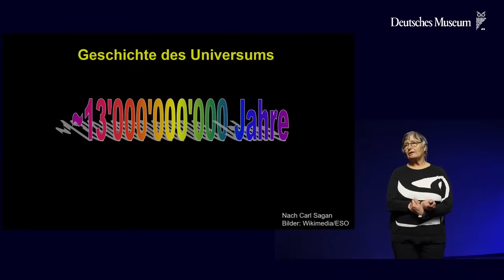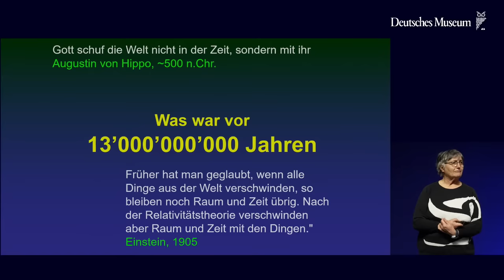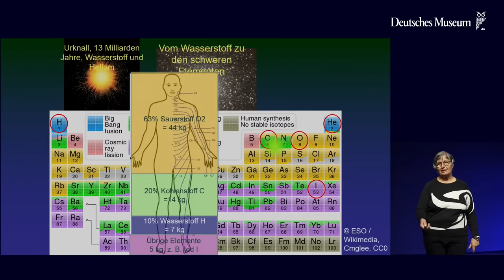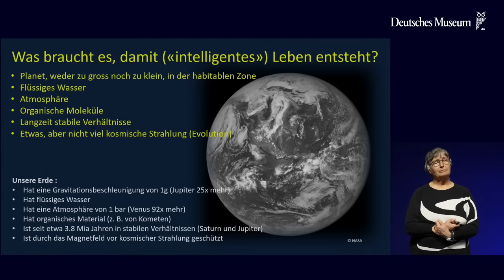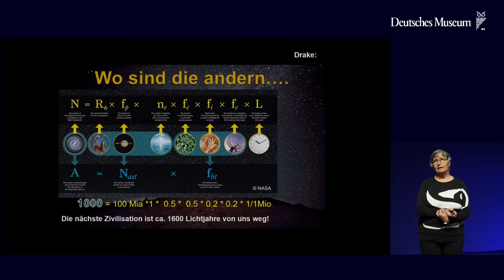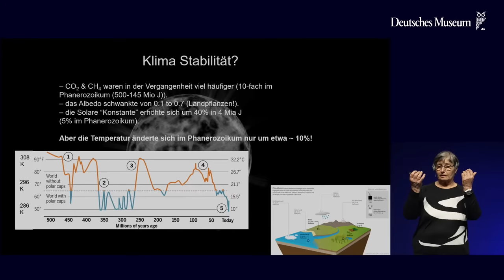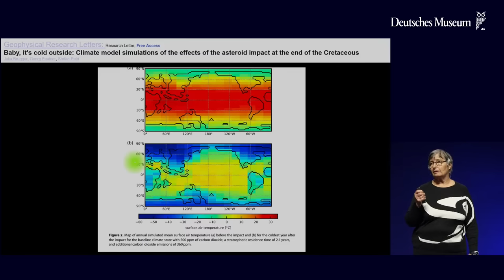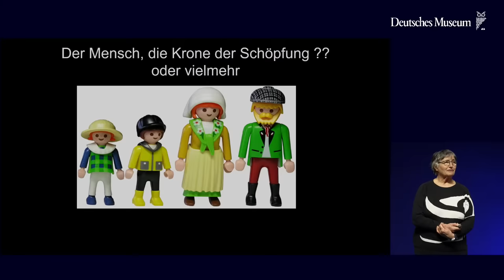Kathrin Altwegg: Wie viel Glück braucht es, damit es uns gibt?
Bis jetzt wurden mehr als 5000 Planeten außerhalb unseres Sonnensystems entdeckt und es werden ständig mehr. Immer öfter liest man auch, dass es auf solchen Planeten möglicherweise Leben geben könnte. Man schätzt die Zahl der Planeten im Universum auf weit mehr als 1022. Warum haben wir dann von anderen Lebensformen noch nichts gehört? Wo bleiben die Aliens?
Sind wir das Ergebnis einer Entwicklung, die so auch andernorts stattfindet oder sind wir das Ergebnis von Zufall? Welche Entwicklungsschritte passieren zwangsläufig, welche benötigen Glück im richtigen Moment? Wie wahrscheinlich ist es, dass sich irgendwo im All technologische Zivilisationen befinden, die heute Radiosignale empfangen und aussenden können?
Eine kurze Geschichte des Universums, des Sonnensystems und des Lebens auf unserem Planeten bringt einige Antworten auf diese Fragen. Wie lange unser Glück noch anhält, liegt in unseren Händen, aber nicht nur. Dieser Vortrag von Prof. Dr. Kathrin Altwegg von der Universität Bern im Rahmen der Reihe "Wissenschaft für jedermann" soll einige Denkanstöße zu uns Menschen und unserem astronomischen Umfeld geben.